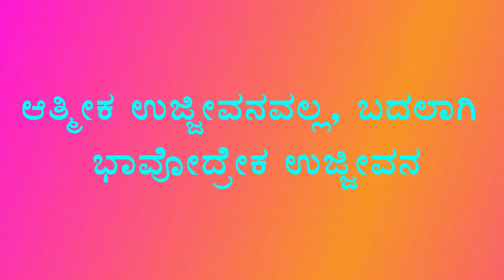AATMEEKATVADA ATI BHOJANADA MADADU || are you in spiritual Revival or in emotional Revival?